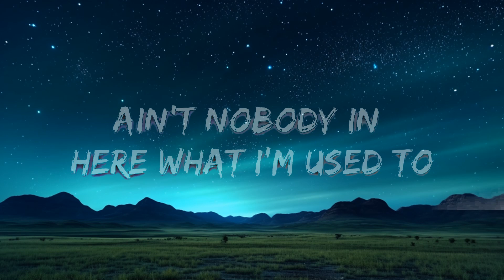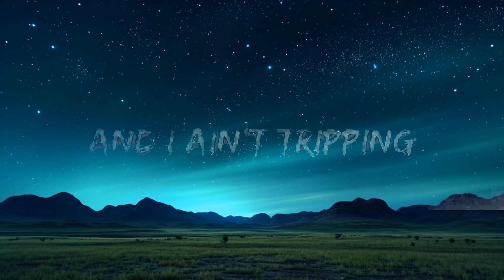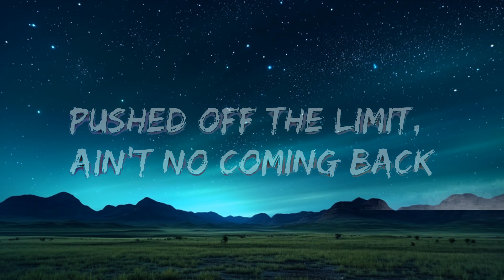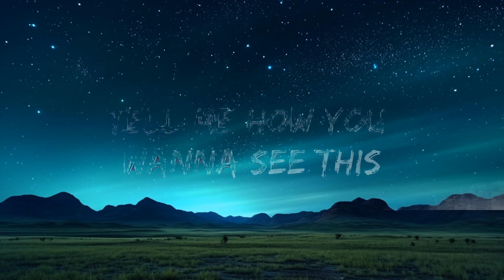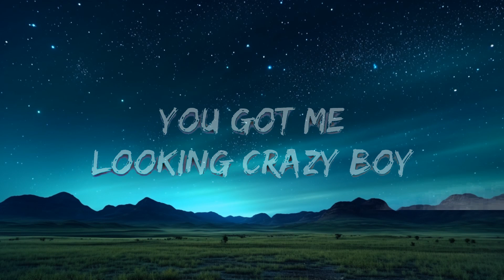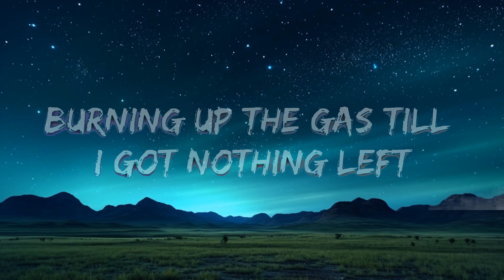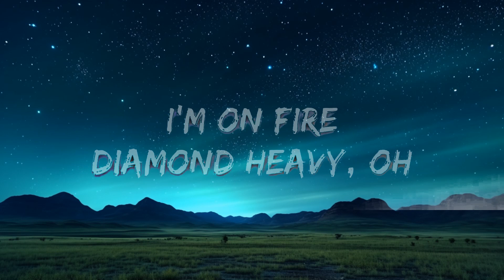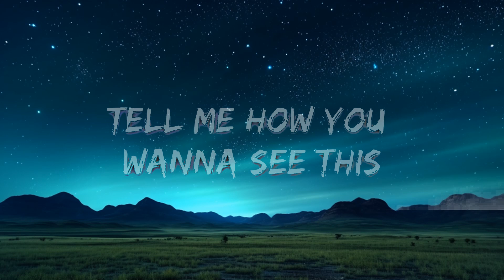Limi - Mona Lisa (Lyrics) [7clouds Release] | 30 Min (Letra/Lyrics)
⏬ Download / Stream:
🎧 Limi - Mona Lisa (Lyrics) [7clouds Release]
🎵 Follow 7clouds on Spotify :

☁️ 7clouds:

🎵 When you are using this track, we simply ask that you put this in your description and send us an email to so we can release the claim on your video so that you can monetize it.

Track: Limi - Mona Lisa [7clouds Release]
Watch:
Download / Stream:

🎤 Lyrics: Limi - Mona Lisa

Close your eyes and take a leap, yeah
The night is young, no one’s asleep yet
Broken soul with no adhesive
Out here lonely, looking for someone to yêu

You got me looking crazy boy
Fucked up, I’m fading slowly
Fit fire, the latest on me
Feeling myself, but low-key
Low-key

I’m broken into pieces
But I feel so stable under your control
Tell me how you wanna see this
Where no one can see
Paint me up like Mona Lisa
So broken into pieces

Tonight I bring the party
Ain’t nobody in here what I’m used to
I’m on fire
Diamond heavy, oh
Birkin, Kelly, oh
St-st-stiletos on

Burning up the gas till I got nothing left
Pushed off the limit, ain’t no coming back
And I ain’t tripping, I just wanna see what’s coming next
Coming next

Cause I’m broken into pieces

Oooh...Haa.
Mona Lisa...
Mona Lisa...
Mona Lisa...